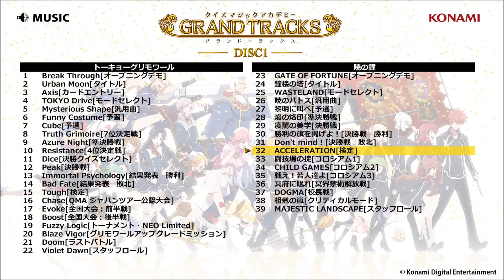ACCELERATION[検定] / クイズマジックアカデミー GRAND TRACKS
最新作『トーキョーグリモワール』をはじめ、歴代8タイトルの未音源化楽曲を大収録した豪華3枚組！
イラスト満載の豪華ブックレット付属！